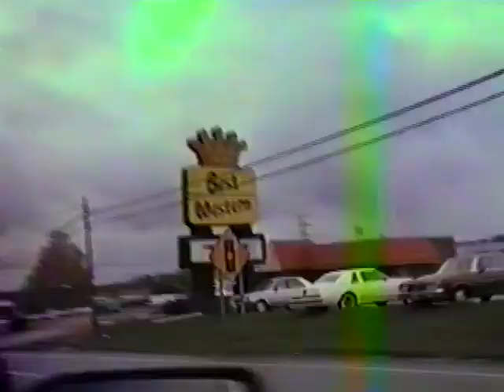Akron 1987 Drive Down Main St.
Other films by William A. Ling

Some other films by William A. Ling

Rally, October 1970 at Kent State University October 1970

Kent students prepare for May Day 1971
Kent State Students prepare to leave for the gigantic march on Washington D.C. in April 1971.

May 4 Memorial Rally and Sit-in May 4, 1971, at Kent State
16mm film of Rally, sit-in at Kent State on the one-year anniversary of the May 4, shootings.

1971 VIETNAM WAR PROTEST Begins at Kent State
This includes some of the protests known as "Operation Dewey Canyon III' that included members of the Vietnam Veterans Against the War

Two Years After - Memorial and Candlelight vigil for the 4 slain Kent State Students held on May 4, 1972.

The Hub 1969 (Kent State)

Around The Hub - Kent State early 70's
Kent State personal films from 1970-71. No plot, no politics. just student life in the '70's.

Outside Agitators at Kent State